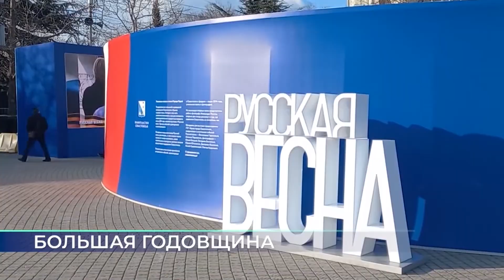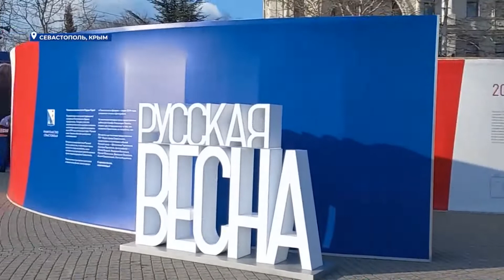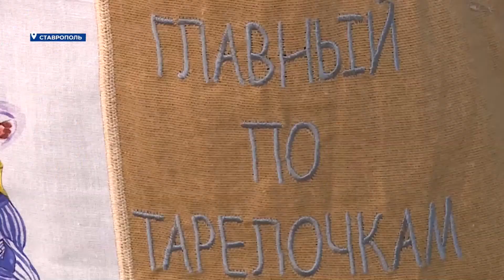Новости на Своём от 21 марта 2022 г. 13:00